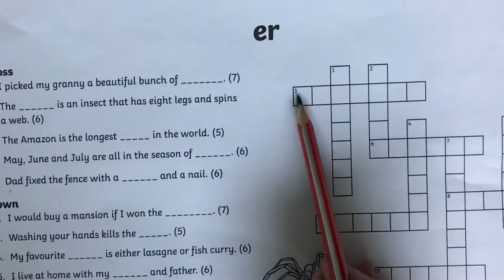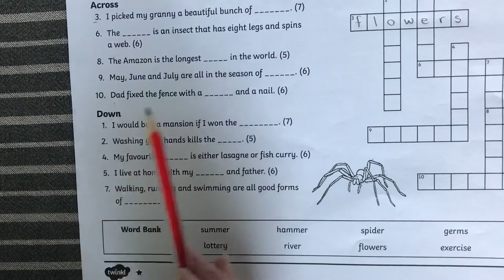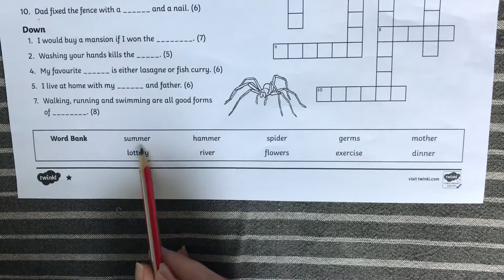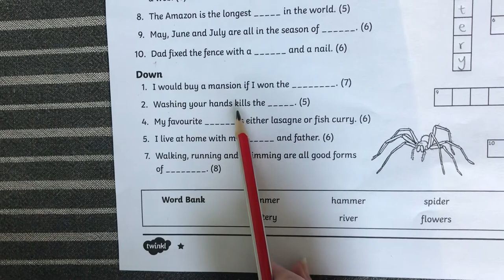Phonics crossword puzzle